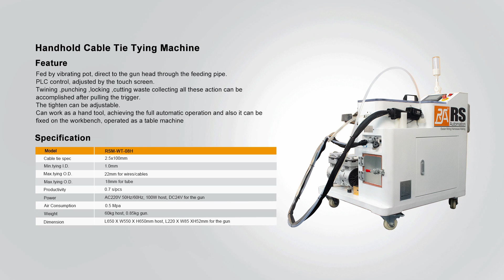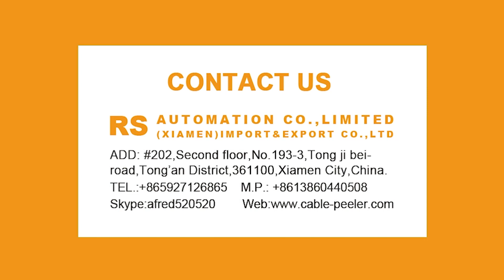Handhold Cable Tie Tying Machine RSM-WT-08H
Fed by vibrating pot, direct to the gun head through the feeding pipe.
PLC control, adjusted by the touch screen.
Twining ,punching ,locking ,cutting waste collecting all these action can be accomplished after pulling the trigger.
The tighten can be adjustable.
Can work as a hand tool, achieving the full automatic operation and also it can be fixed on the workbench, operated as a table machine